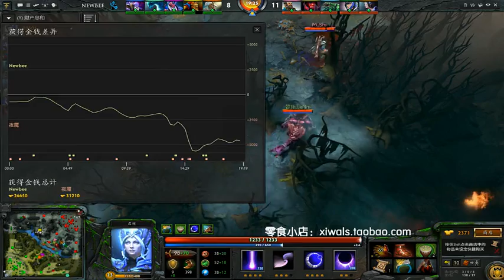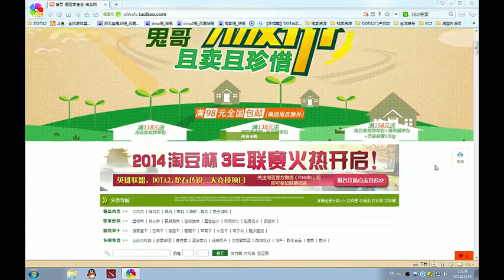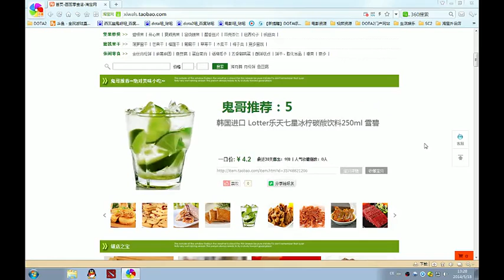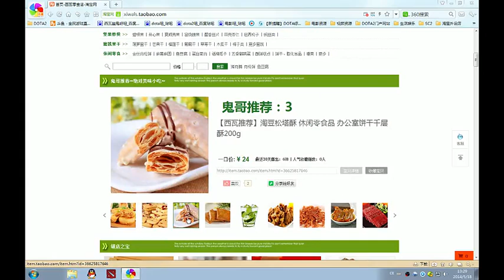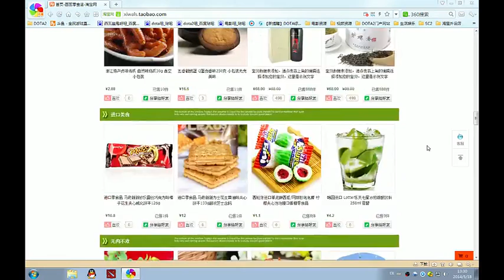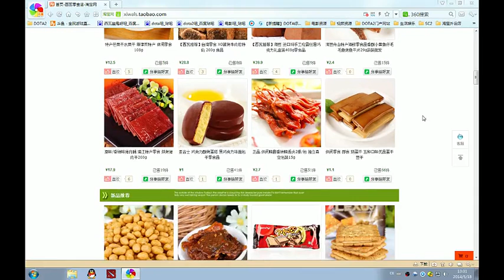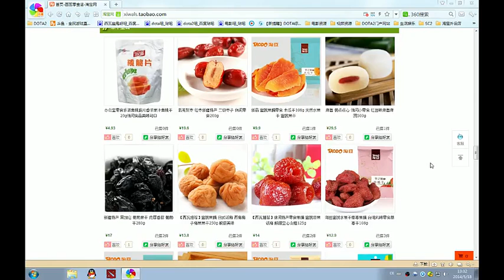ECL联赛 2014线下总决赛 Newbee VS DK #1 西瓦幽鬼0615